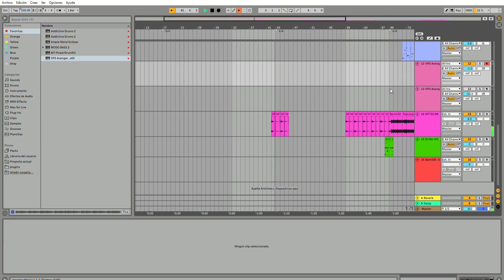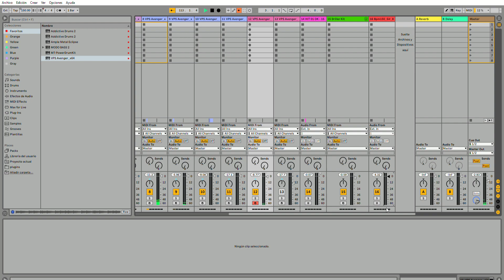DJ.TAMAGOTCHI TECNOFRANKCIUS LEVEL UP!!! NEMESIS MSX (GRADIUS)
DJ.TAMAGOTCHI TECNOFRANKCIUS LEVEL UP!!! NEW TEST!